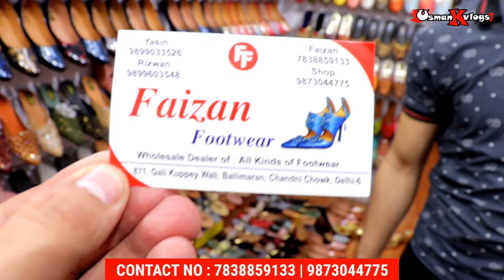Fancy Sandal & Slippers 40/- Rs | Slipper Wholesale Market In Delhi | Ladies Sandal Wholesale market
Faizan Footwear ( 871 )
Gali Kuppey Wali - Ballimaran

Cover Topics :

1. Ladies shoes wholesale market
2. fancy ladies shoes
3. branded shoes for ladies
4. chappal Market
5. cheapest sandal
6. ladies market
7. delhi chappal Market
8. ladies juti
9. sandal market
10. ladies chappal Market
11. branded Footwear
12. Footwear market
13. ladies footwear
14. ladies chappal wholesale market
15. ladies footwear wholesale market
16. ladies footwear
17. wholesale fancy slipper & sandal
18. ladies footwear wholesale market